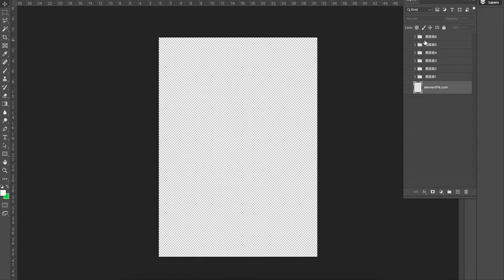Merry Christmas Hat [ElementPik.com]